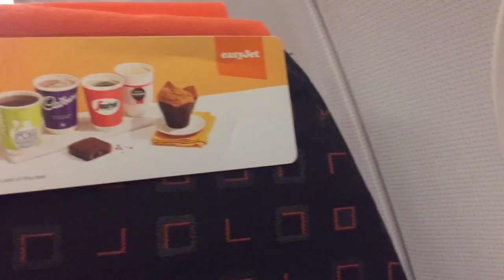✈️48 HOURS AROUND COPENAGHEN - TRAVELVLOG 🇩🇰 Italian Filipina Couple👩🏽‍❤️‍👨🏻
♡ALOHA EVERYONE!
Happy Wednesday!
Ecco il video vlog di alcuni spezzoni del nostro ultimo viaggio! Non è molto perchè alla fine non son riuscita  a filmare per bene, ma ho preferito godermi i tre giorni in pieno. Vi lascio con alcuni spezzoni! Magari in un " mi preparo con voi vi" o in un "weekly vlog" vi parlerò meglio del viaggio e di come l'abbiamo organizzato. Noi ci siamo innamorati di questa città, spero che questi pochi minuti facciano trasparire la bellezza nordica anche se molto grigia e fredda!

XOXO
Carol Ann

(Q&A):
WHO I AM ♡:
♡Name: Carol Ann
♡Date of Birth: June 9, 1992
♡Profession: Nursing Student
♡Home Town: Milan, Italy
♡Nationality: Filipina/Italian